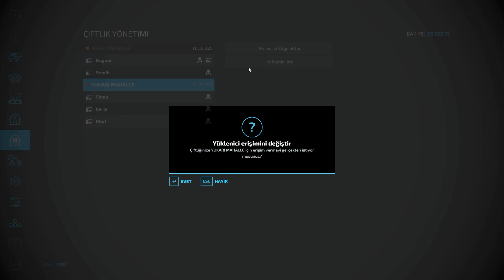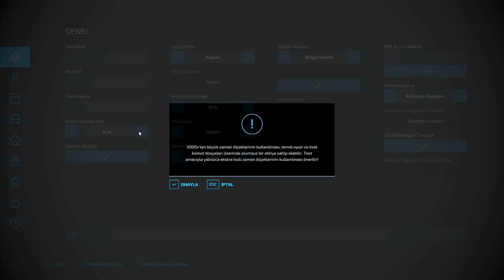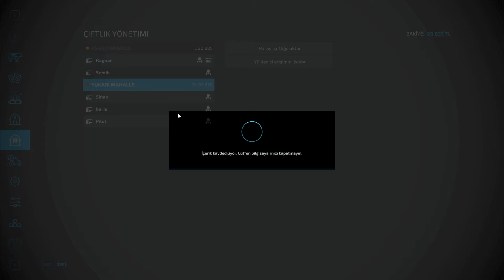İKİNCİ ELDEKİ BÜYÜK FIRSATI KAÇIRMADIK ❗️TARLADAKİ ŞEKER PANCARINI BOZMAK ZORUNDA KALDIK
tractor videos youtube
Shorts'ta içerik eksikliği
farming 22
fs 20
traktori
farming simulator harvesting
turkey farming
different types of fruit harvesting
tractor wheeling
harvesting and cooking videos
harvesting tools and equipment
agri king tractor
wheat farming simulator

Herkese selamlar arkadaşlar. Bu kanalda farming simulator 22 ye dair her şeyi bulabilirsiniz. Peki bu kanal da neler var ;